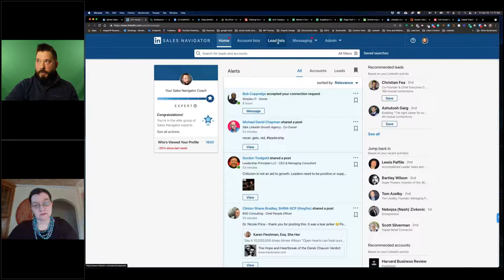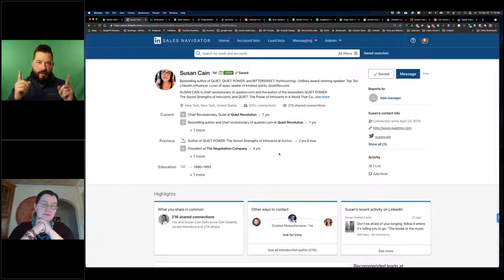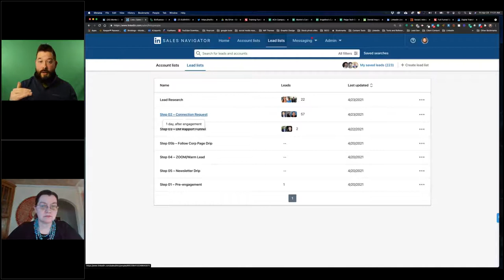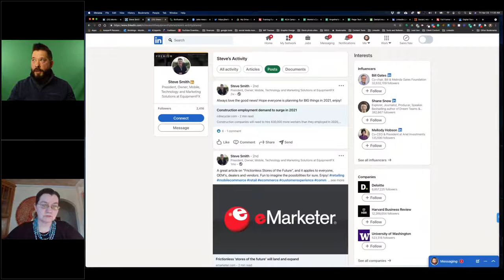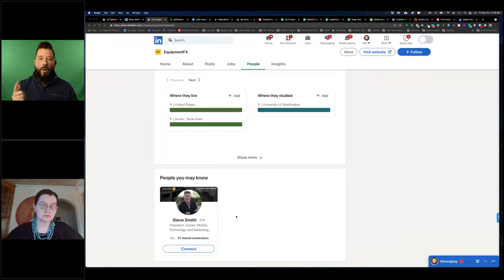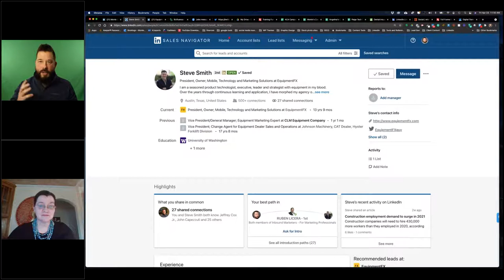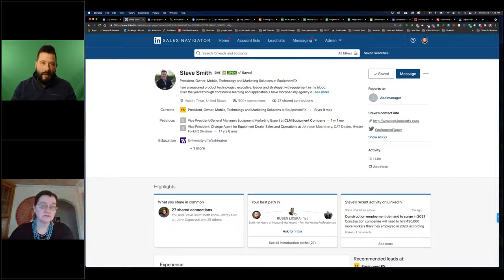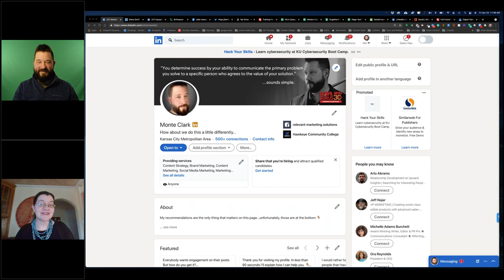Quantum Leaps on Linked In with Monte Clark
Business Unusual; Prospecting through Uncertainty Episode #57
So much great information here...
How the algorithm has changed on Linked In
What posts get shown now
How to get engagement to your posts
and most importantly, how to convert connections to prospects!